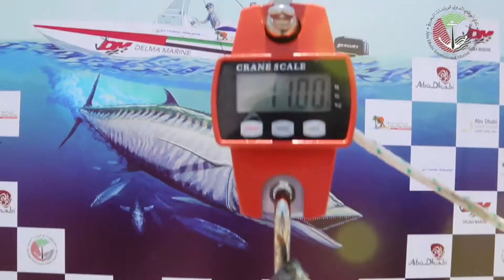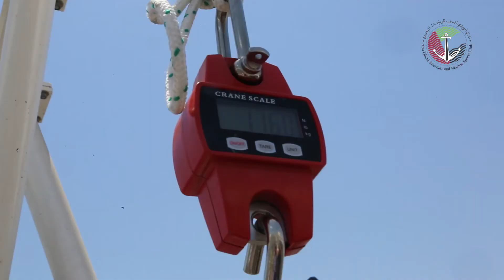ADIMSC ORGNIZE FISHING KING MACKEREL COMPETITION GP OF ABUDHABI 2017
Fishing King Mackerel Competition 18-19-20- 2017 GP Of AbuDhabi Start Today Best Records Until Now 27.65Kg
مسابقة صيد الكنعد 18-19-20 مايو
اعلى وزن حتى الان ٢٧.٦٥ كيلو جرام بتنظيم من نادي ابوظبي الدولى للرياضات البحرية البطولة